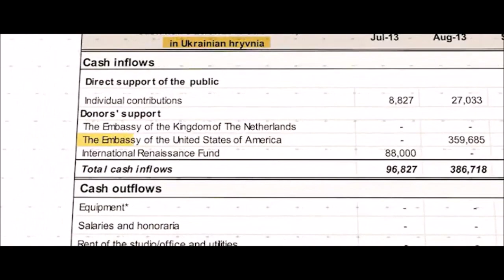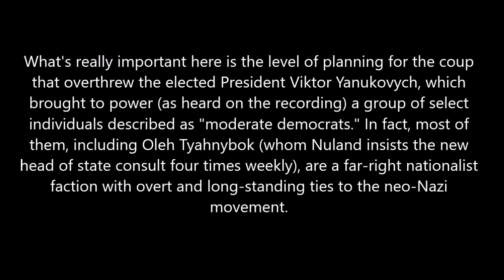The Maidan Massacre -Joe Biden has Ukrainian Blood on His Hands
The Obama Admin backed 2014 coup in Ukraine involved some of the usual suspects. The CIA, State Dept. Joe Biden, John Kerry and George Soros to name a few.  Toppling governments and enriching one's self and/or family members is business as usual . Is it any suprise that Hunter Biden was paid over $50 thousand a month to sit on the board of a Ukrainian gas company and that Biden had the state prosecuter fired for investigating the company ?

Obama Admin's 2014 Bloody Coup in Ukraine was Lead by V.P. Joe Biden